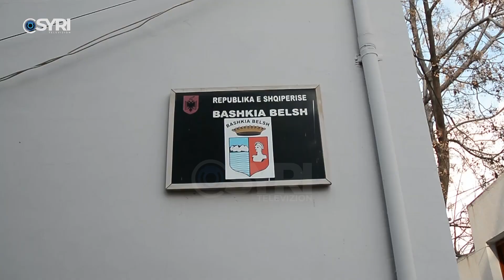Familja Hysa në Belsh 7 vjet pa shtëpi, Avdullah Hysa flet me lot në sy